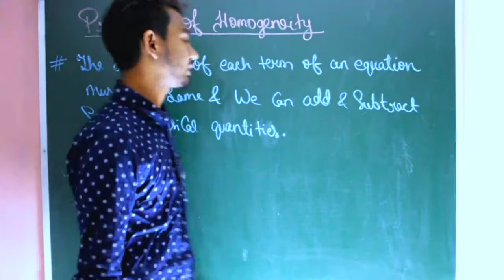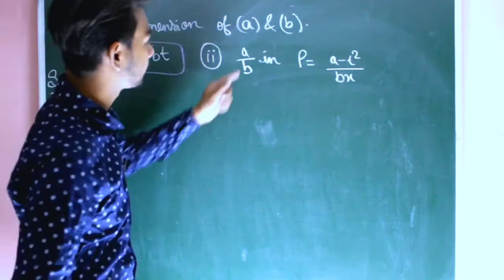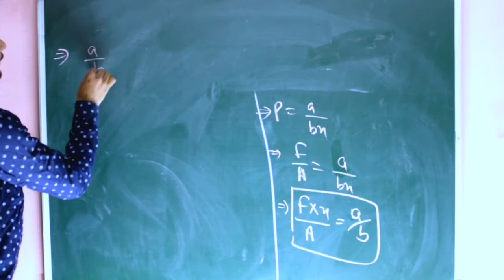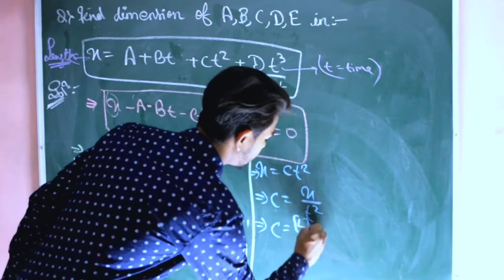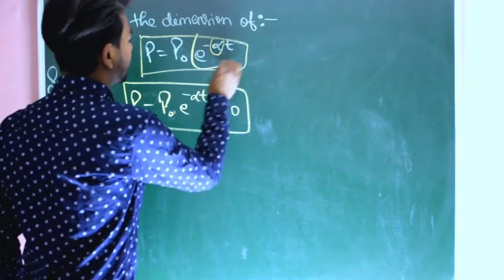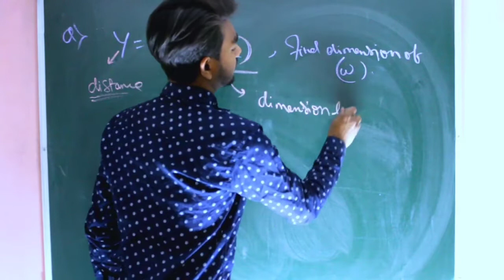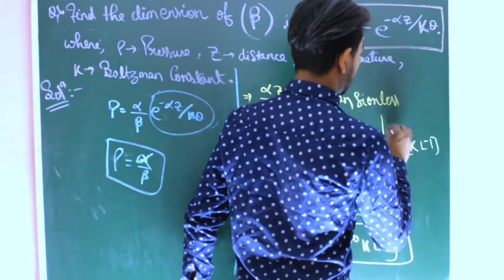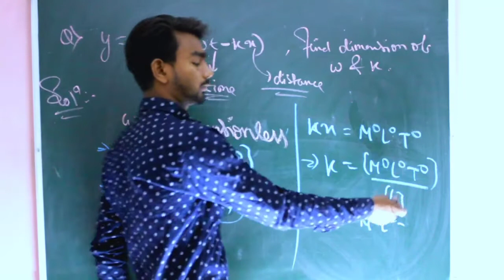PRINCIPLE OF HOMOGENEITY OF DIMENSION | LECTURE-2 | UNIT & MEASUREMENT